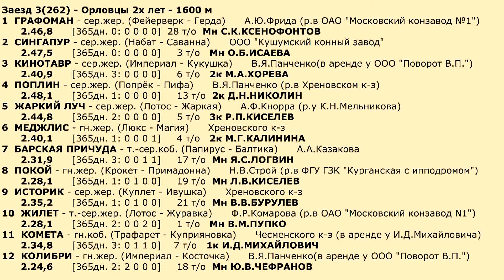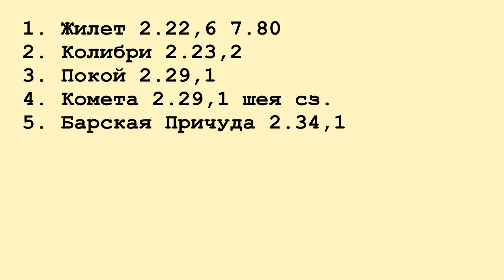Московский ипподром. Бега. 16.06.13. Заезд 3(262)